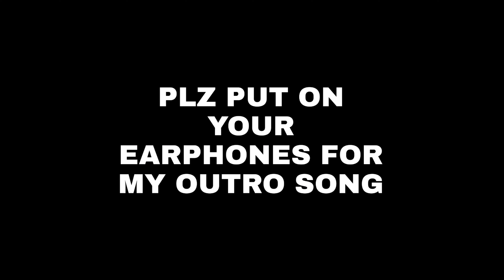BABY MARVAKE MAANEGI 🔥 | VAP GAMING | PUBG MOBILE MONTAGE | DUMKA JHARKHAND | FT. IPHONE 11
earphone - jbl
claw - four fingure

iphone 11
iphone 12
iphone xr
iphone se 2020
iqoo3
iqoo3 problems
pubg mobile montage
pubg montage
montage
vap gaming
dumka
rampurhat
OnePlus 8t
OnePlus Nord
OnePlus 8
OnePlus 7
OnePlus 7t
vivo v17
vivo v17 pro
indian pubg player
indian Gamer
reflex